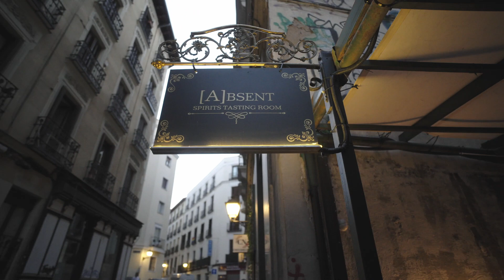Absent Cocktail Garden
En Madrid, a pocos metros de Plaza de España, se encuentra un pequeño tesoro escondido con un delicioso jardín, una extensa carta de cócteles de autor, música en directo y eventos exclusivos. ¿Te animas??
Absent Cocktail bar